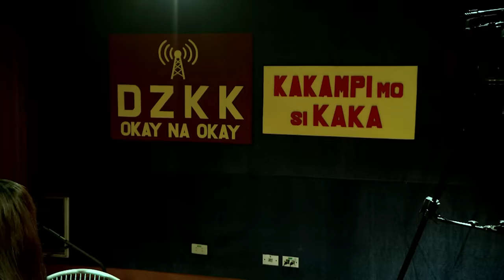Pepito Manaloto: Full Episode 417 (Stream Together)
Beast mode si Patrick dahil may nakatalo sa kanya sa palakasang kumain, dahil dito gusto niyang magreklamo sa radyo kung saan si Tommy naman ang bagong tagapayo ng mga inaapi.